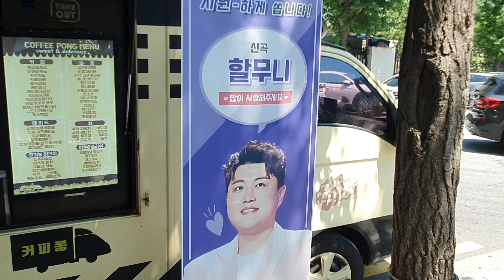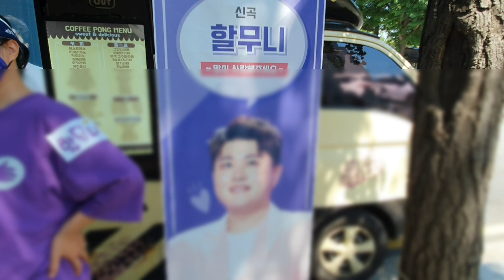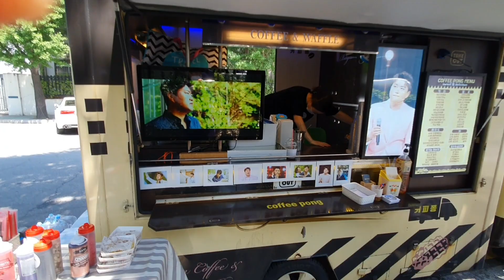김호중/팬들의 깜짝선물~ 호중이 커피차 등장! "할무니"신곡발표 기념~ "호중이는 못먹는 호중이 커피차" KBS 불후의명곡 녹화현장 6월22일